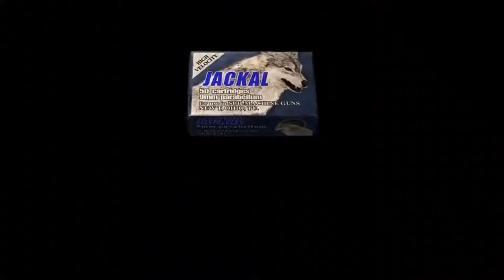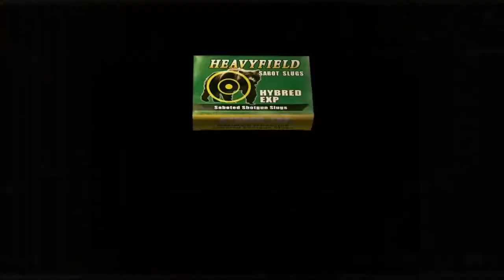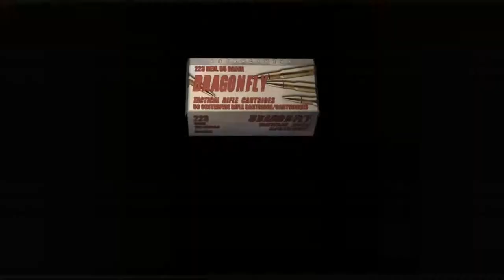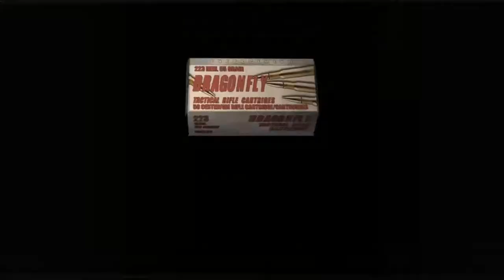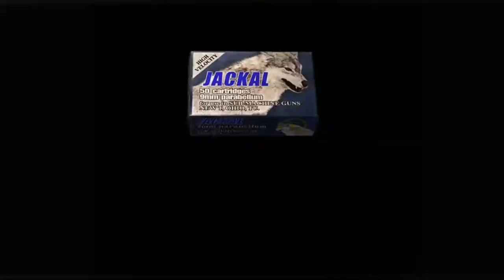Gotta Save Ashley | Resident Evil 4 part 6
So many things happened, for starters I had lost a friend in the game and I'm trying to mourn him and some annoying girl won't give me the chance to do so.WHO was screaming help to me while I'm trying to mourn over my friend?! I'll give ya a hint, the reason why im even risking my life.